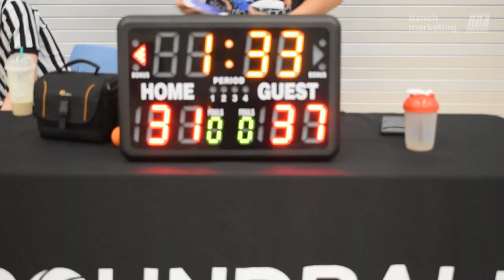2024 Burnaby Rec League Summer - City Reapers vs Shanghai Sharks - Roundball BC Basketball League